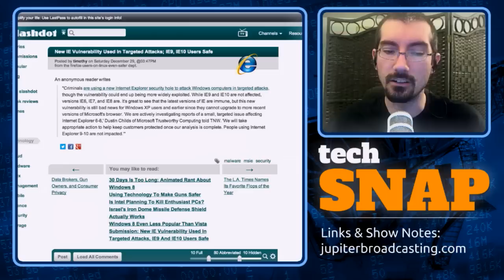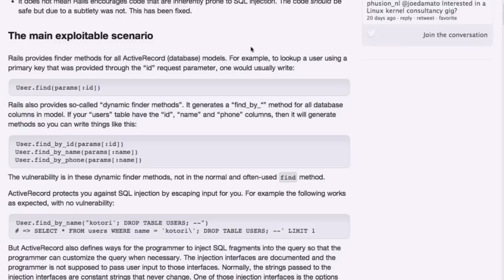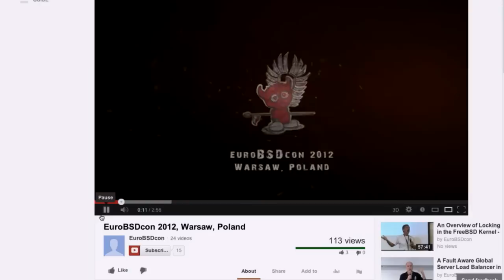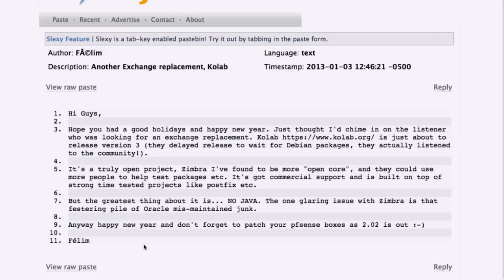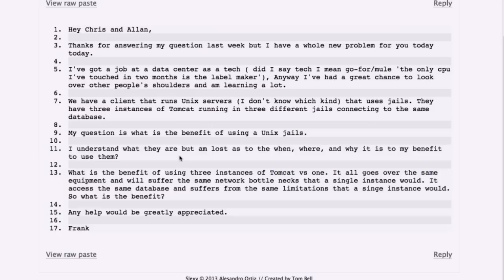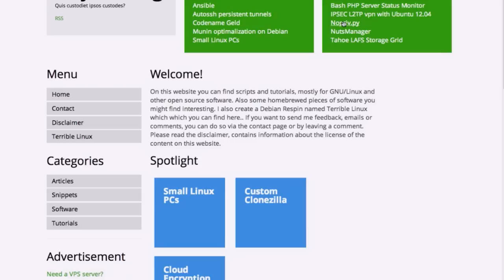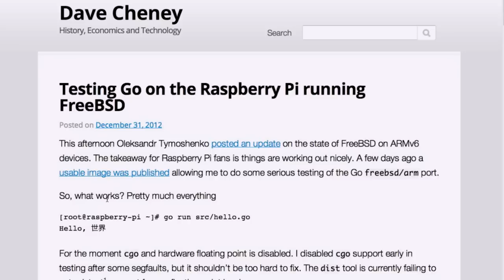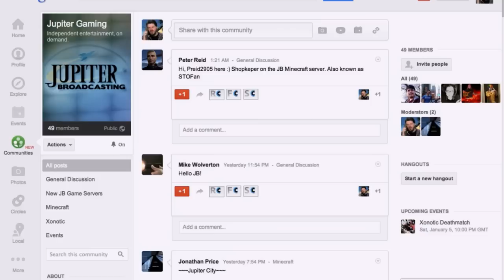Saving Private Exploit | TechSNAP 91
Internet Explorer, Ruby on Rails, and the Windows Nvidia drivers all have new exploits. We'll tell you the good, the bad, and the ugly.

Plus picking the right VPS, a big batch of your questions, and Allan's videos from EuroBSD Con.

On this week's episode of TechSNAP!